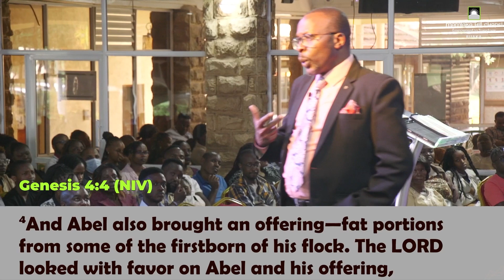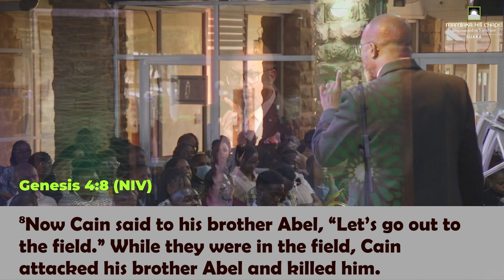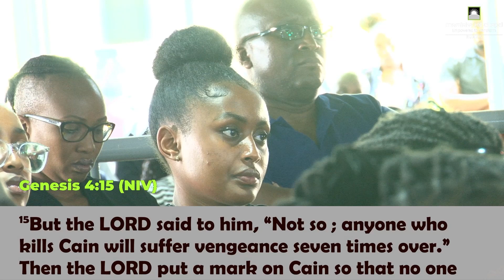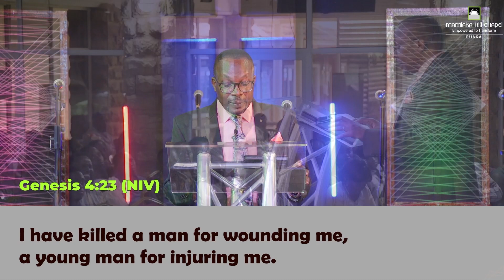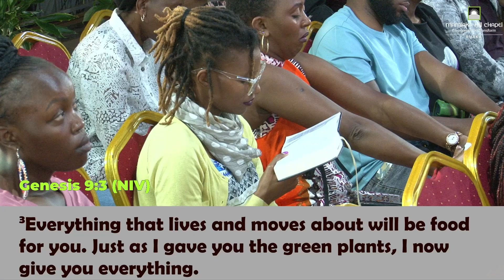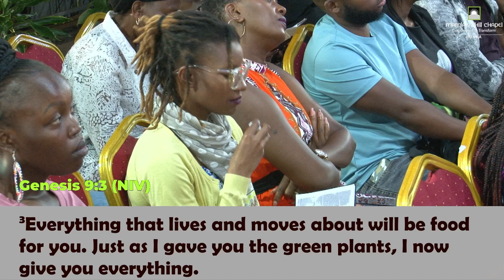Family and Marriage series_Part 6_sermon by Bsp Charles Ngángá